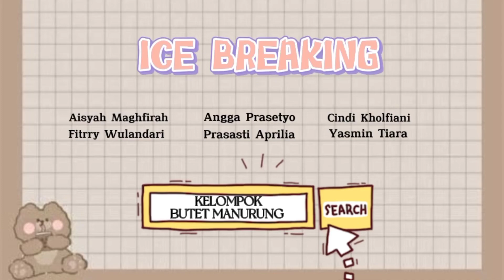Ice Breaking Pengabdian Akbar 2 Kelompok Butet Manurung Ice Breaking PA2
Wah pengabdian akbar 2 sudah selesai, berikut merupakan video ice breaking dari kelompok Butet Manurung 😊

Terima kasih untuk semua pihak yang terlibat dalam pengabdian akbar 2. Kepada seluruh laskar dewantara dan dewantara yang luar biasa hebat. Nantikan keseruan kegiatan GEMAPEDIA selanjutnya, yaa! See you soon🔥

"Bangga mendidik, mengabdi, dan menginspirasi anak bangsa"